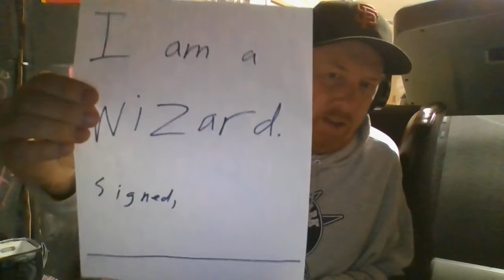The Crucible Act IV